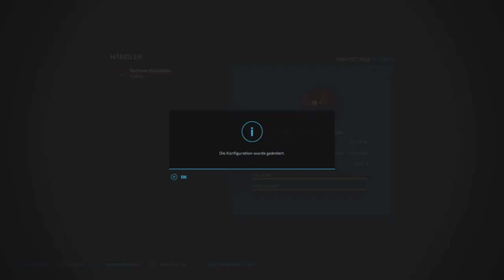Frühling2K23 Timelapse Ein alten unimog kaufen und ein alten viehhanhänger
Done
Halvorsen, Clarx

December (feat. Gian)
Halcyon,

Upside Down
Matthew Blake, Tyler Fiore

One Third
Mendum

Reflections
Kasger